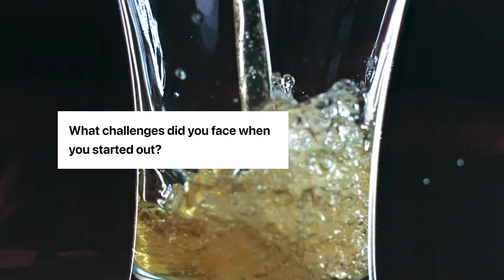Beer Tasting Live Streaming - Doug Piper on the Challenges and Results with Speedify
From engineering to beer tasting, Doug Piper, Founder and Host, Gourmet Brewing, explains the challenges of live streaming in his area of expertise, as well as the results he's seeing when using Speedify.

Get Speedify from the Apple Store, Google Play Store or from our
Available for iOS, Android, macOS, Windows and Linux.

When using the live streaming platform for his podcasts, Doug had bandwidth related issues. His Internet was not performing as it should, so he was seeing frequent dropouts. To fix this, Doug looked at some hardware-based bonding solutions, including a LiveU setup. He also heard of Speedify and decided to give it a try.

"I'm not a network engineer, and Speedify made it all easy because it was beyond me up until Speedify pulled it all together. It was really like flipping a light switch after I installed it. Speedify was kind of like ‘wow, my speed has really doubled.’ I can see my whole network. My processor is not burdened at all."

Doug has a live streaming setup with 2 connections being combined at once with Speedify. He has managed to avoid all the network issues he was having before. He is now planning to host larger events, as the online infrastructure issues have been solved, allowing for much more than a simple HD video stream.